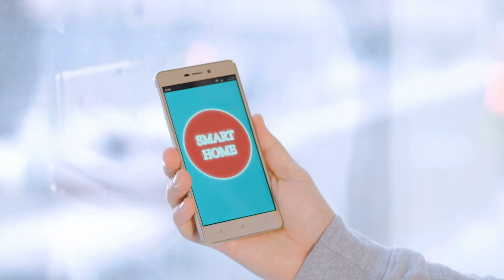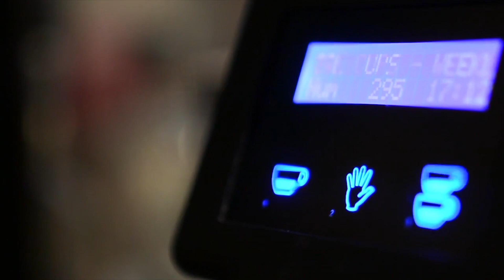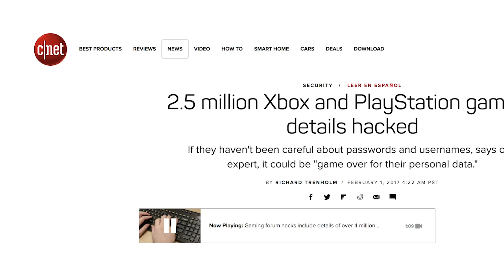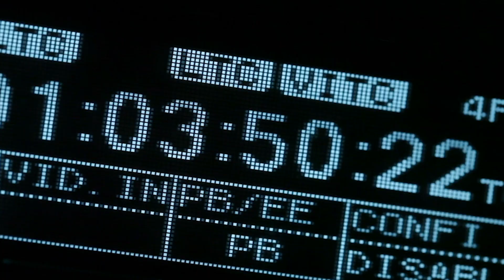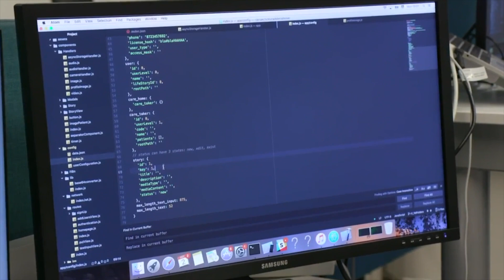The whole world will be connected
Smart thermostats and light bulbs are just the beginning.
With security at its core, your coffee machine will be able to send out emergency alerts and packages will be safely delivered to your house while you are away.